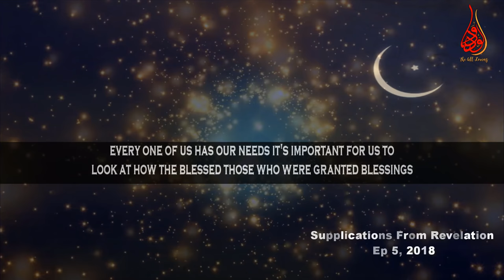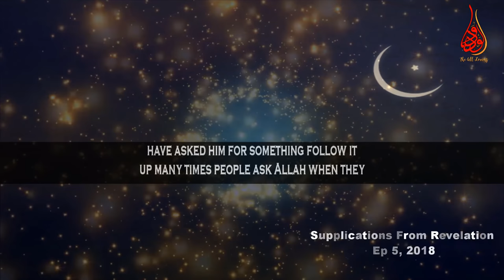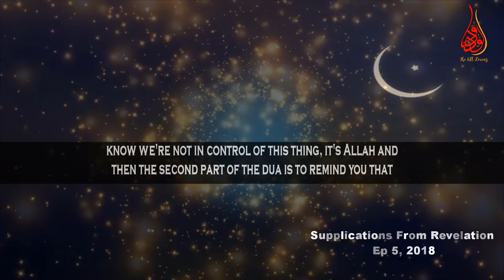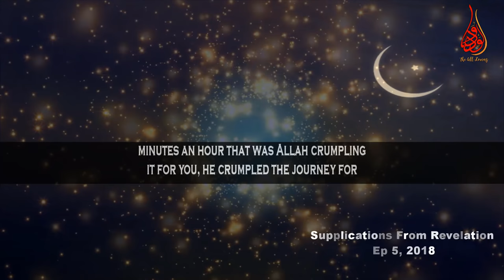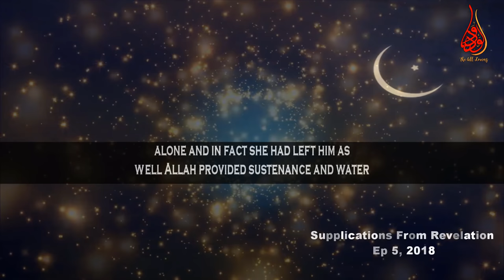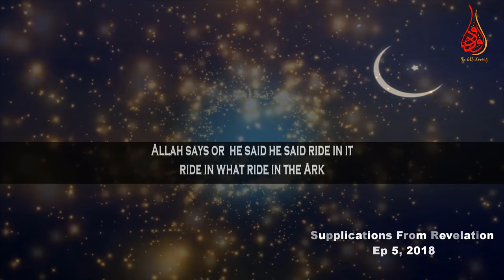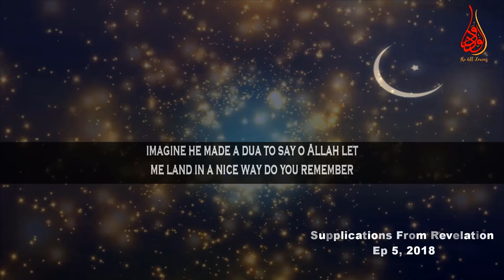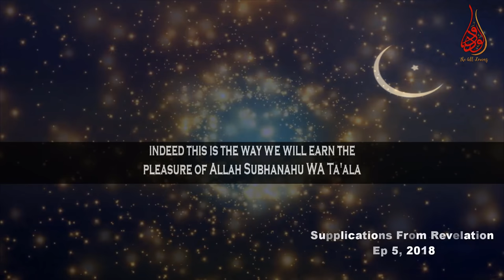Dua For Thanking Allah & Undertaking A Journey | Ep #5 SFR | Ramadan Day 5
📌In the episode Number 4 of “Supplications From Revelation” (SFR) Ramadan2018 series MuftiMenk makes mention of dua of the prophet Noah / Nuh (A.S) for thanking Allah (swt) as his dua was responded and a dua / supplication which prophet Muhammmed (saw) used to make for a journey. These duas are given in the following
Dua for thanking Allah by Prophet Noah / Nuh (as) being saved from oppression

ٱلْحَمْدُ لِلَّهِ ٱلَّذِى نَجَّىٰنَا مِنَ ٱلْقَوْمِ ٱلظَّٰلِمِينَ
alhamdu lillahi allathee najjana mina alqawmi alththalimeena
Praise (be) to Allah, Who (has) saved us from the people - the wrongdoers."
(23:28)

وَقُل رَّبِّ أَنزِلْنِى مُنزَلًا مُّبَارَكًا وَأَنتَ خَيْرُ ٱلْمُنزِلِينَ
Wa qur Rabbi anzilnee munzalam mubaarakanw wa Anta khairul munzileen
And say: "O my Lord! enable me to disembark with thy blessing: for Thou art the Best to enable (us) to disembark."

Dua for Dua when undertaking a journey
اللهُ أَكْبَرُ ، اللهُ أَكْبَرُ ، اللهُ أَكْبَرُ ، سُبْحَانَ الَّذِي سَخَّرَ لَنَا هَذَا وَمَا كُنَّا لَهُ مُقْرِنِينَ ، وَإِنَّا إِلَى رَبِّنَا لَمُنْقَلِبُونَ ،

اللَّهُمَّ إِنَّا نَسْأَلُكَ فِي سَفَرِنَا هَذَا الْبِرَّ وَالتَّقْوَى ، وَمِنَ الْعَمَلِ مَا تَرْضَى ،

اللَّهُمَّ هَوِّنْ عَلَيْنَا سَفَرَنَا هَذَا وَاطْوِ عَنَّا بُعْدَهُ ، اللَّهُمَّ أَنْتَ الصَّاحِبُ فِي السَّفَرِ ، وَالْخَلِيفَةُ فِي الأَهْلِ ،

اللَّهُمَّ إِنِّي أَعُوذُ بِكَ مِنْ وَعْثَاءِ السَّفَرِ ، وَكَآبَةِ الْمَنْظَرِ ، وَسُوءِ الْمُنْقَلَبِ فِي الْمَالِ وَالأَهْلِ

آيِبُونَ تَائِبُونَ عَابِدُونَ لِرَبِّنَا حَامِدُونَ
Translation
Allah is the greatest, Allah is the greatest, Allah is the greatest. How far from imperfections He is, The One Who has placed this (transport) at our service, and we ourselves would not have been capable of doing so, and to our Lord is our final destination,
O Allah, we ask You for piety (Birr), and fear of You (Taqwa) in this journey of ours, and we ask You for deeds which please You,
O Allah, facilitate our journey and let us cover it’s distance quickly. O Allah, You are The Companion on the journey and The Successor over the family,
O Allah, I seek refuge with You from the difficulties of travel, and from having a change of hearts and being in a bad predicament, and I take refuge with You from an ill fated outcome with wealth and family.
We return, repent, worship and praise our Lord.
Transliteration
allaahu akbar, allaahu akbar, allaahu akbar, subḥaan-alladhee sakhkhara lanaa haadhaa wa maa kunnaa lahu muqrineen, wa innaa ilaa rabbinaa la munqaliboon
allaahumma innaa nas’aluka fee safarinaa haadhal-birra wat-taqwaa, wa minal-‛amali maa tarḍaaa,
allaahumma hawwin ‛alaynaa safaranaa haadhaa waṭwi ‛annaa bu‛dahu,
allaahumma antaṣ-ṣaaḥibu fis-safar, wal-khaleefatu fil-ahl,
allaahumma innee a‛oodhu bika min wa‛thaa’-is-safar, wa ka’aabat-il-manẓari, wa soo’-il-munqalabi fil-maali wal-ahl
aayiboona taa’iboona ‛aabidoona li rabbinaa ḥaamidoon

Dua while boarding a ship or a plane.
This is the dua of Prophet Nuh (Peace be upon him)
 بِسْمِ اللَّهِ مَجْرَاهَا وَمُرْسَاهَا ۚ إِنَّ رَبِّي لَغَفُورٌ رَّحِيمٌ
bismi Allahi majraha wamursaha inna rabbee laghafoorun raheem
in the name of Allah is its course and its anchorage. Indeed, my Lord is Forgiving and Merciful."
SURAH HUD, VERSE 41